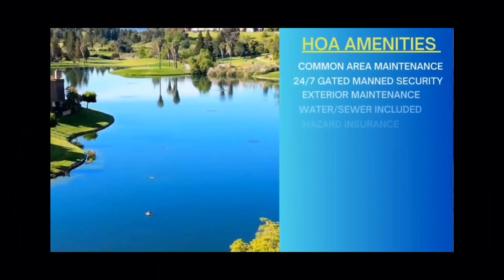3081 Lakemont Dr San Ramon CA - 94582/ Homes for Sale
With panoramic views, open floor plans, bright interiors and beautiful landscaping, Canyon Lakes offers resort-style living at its best in a peaceful & secured neighborhood. The home features a spacious living room & dining room, separate family room, freshly painted interiors, stainless steel appliances in the kitchen, a large primary bedroom suite, atrium style master bath and a  large deck. Two cozy fireplaces, recessed lighting, attached two-car garage are some of the highlights of this home. The community offers swimming pools, jacuzzis, tennis courts, walking trails, picnic areas, BBQ grills & 24-hour security. It also has a Golf course nearby. Take a stroll around the peaceful pond to see the birds. A convenient location close to Bishop Ranch, San Ramon City Center, Iron Horse Trail, Shopping, Restaurants, and highly rated San Ramon Valley Unified Schools. Stunning views and an excellent location!